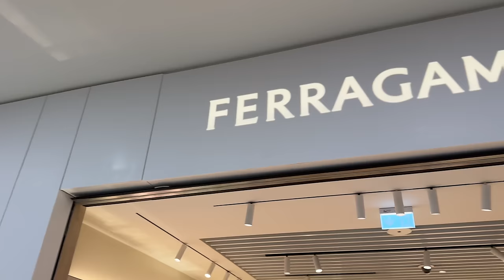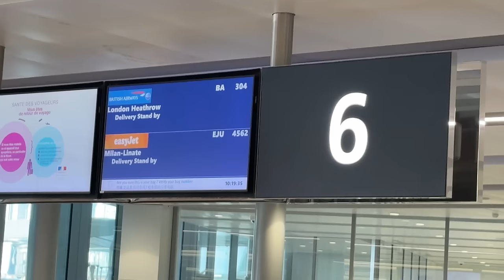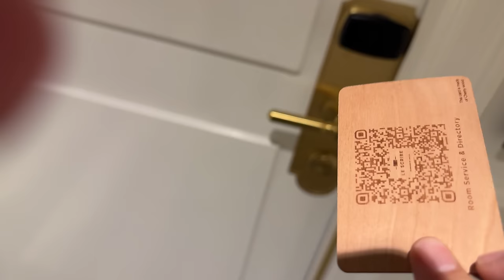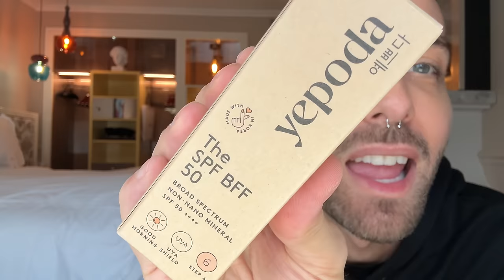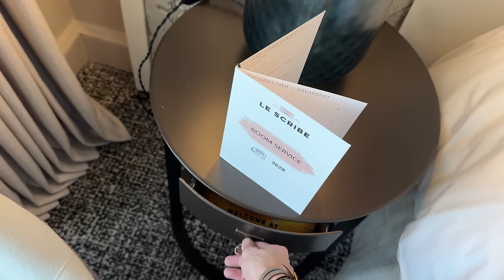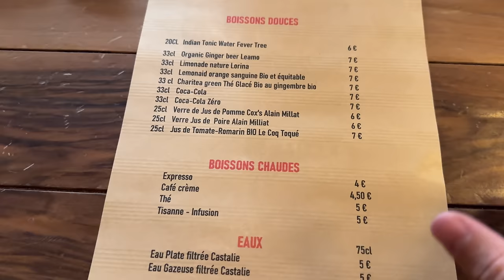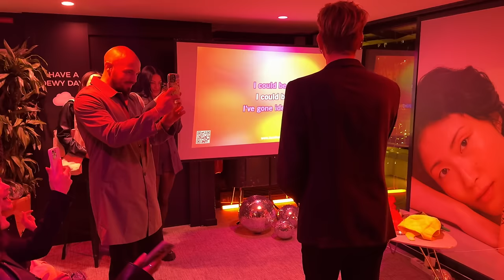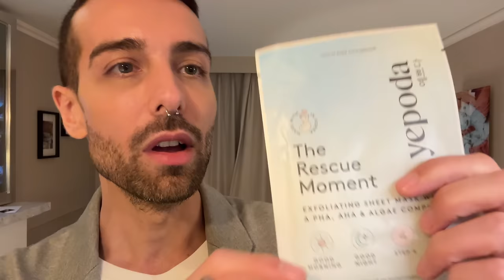A PARIGI DA SOLO PER LAVORO! 🔥 | Vlog (92/366)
Eccoci finalmente: destinazione sbloccata! A Parigi per un evento super speciale con Yepoda in un hotel e una location DA SOGNOche presenta in anteprima assoluta un nuovissimo prodotto che diventera sicuramente un nostro nuovo MUST HAVE!

con il
codice CRICANDY per il 10% di sconto su tutto fino al 07.04

Cosa aspetti? Prova ora il nuovo The C-Boost Hero e usa il mio codice CRIBOOST per avere il 20% di sconto su tutti i tuoi acquisti sul sito Yepoda